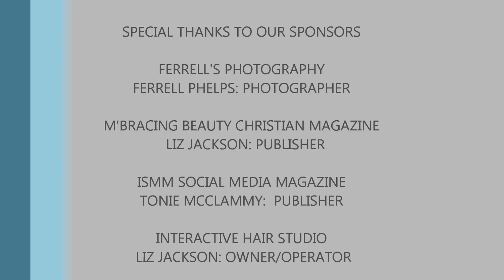The Ferrell Phelps Show discusses the youth killings over Michael Jordan Sneakers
Roundtable Discussion  Bubba McDowell, Randy Laday, & Angela Betsill

My cousin Randy Leday also weighed in on "Let's Talk About It "

Today with his thoughts on the killings and crimes that so often take place for the love of Michael Jordan tennis shoes. Randy thanks for taking time out and being a great role model. I know you had one day left before heading back to Iowa State University but you made time and I appreciate that. Keep up your great work man love ya !!

Behind the scenes of "Let's Talk About It" with today's guest Former NFL player for the Houston Oilers and Carolina Panthers, Angela But still and Fitness Trainer Jerome Phillips. Great show folks. Special thanks to you all for coming out in the rain and weathering the storm to be here, your commitment is greatly appreciated. Thank God for friends like you guys!

Special thanks to my guest today on " LETS TALK ABOUT IT " Former NFL player Bubba McDowell awesome interview man !!